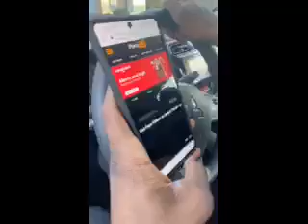Cookie Hull and Joe Show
2021 Campaign ad